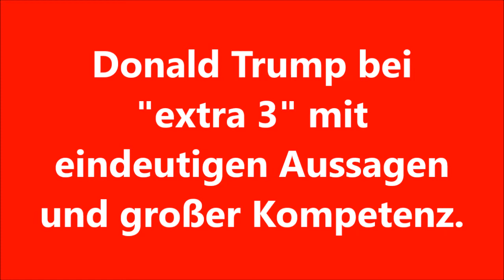Sensation! Donald Trump im Interview mit Christian Ehring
Donald Trump bei "extra 3" mit eindeutigen Aussagen und großer Kompetenz. Trump zeigt sich von seiner sympathischen Seite.
Donald Trump mag keine kritischen Journalisten und hat der Presse den Krieg erklärt. Für extra 3 macht er wieder eine Ausnahme. Mit dabei seine charmante Übersetzerin Kirstin Warnke.